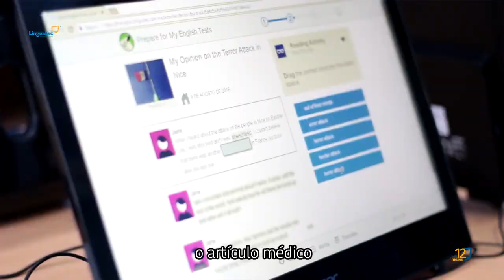Leslie Ávila - Linguatec Culiacán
Nuestro método de aprendizaje te va a encantar📈 y nuestros testimonios son la prueba💯 ¡C O N Ó C E N O S! y Decídetec